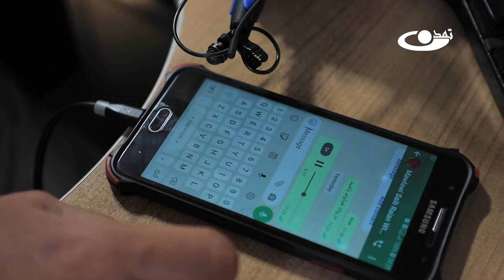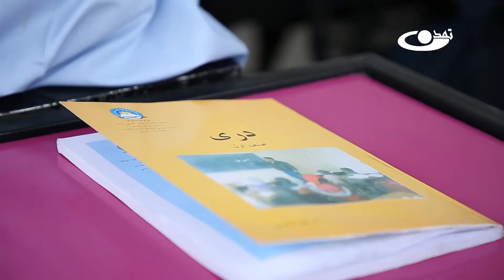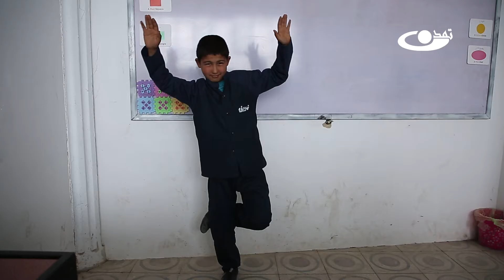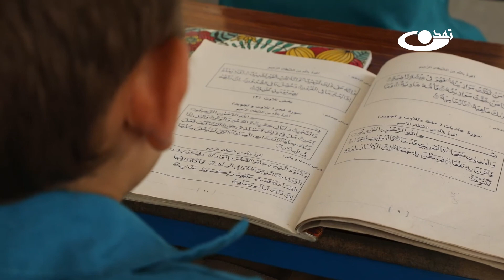بررسی وضعیت معارف افغانستان ــ با ما باشید - 07/03/1401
در این اواخر گپ و گفت در خصوص وضعیت معارف افغانستان زیاد شده است.
بسیاری شکایت از این دارند که در مکاتب تدریسی نیست و شاگردان سرگردانند و آینده ای نامعلوم دارند.
برخی از مدیران و معلمان مکاتب نیز نگرانی های زیادی در خصوص نصاب تعلیمی، کمبود کتب درسی، مشخص نبودن تشکیل و بی نظمی های فراوان در وزارت معارف و مکاتب افغانستان دارند.
در این برنامه به چرایی و چگونگی این معضلات پرداخته ایم.

از آنجاییکه جامعه کنونی ما به دلایلی که نیاز به ذکر آن نیست در فقر فرهنگی و اجتماعی به سر می برد، محوریت برنامه با ما باشید پردازش به این معضلات و ضعف فرهنگی اجتماعی می باشد و تلاش می شود تا با طرح یک موضوع در هر برنامه، راهکار آن را نیز از آدرس های مختلفی چون کارشناس، استاد دانشگاه، خود گرداننده و برخا هم توسط مردم آگاه و دانا بیان کنیم تا باشد پیشرفتی مطلوب حاصل گردد.

آدرس سایت و شبکه های اجتماعی ما:
است.